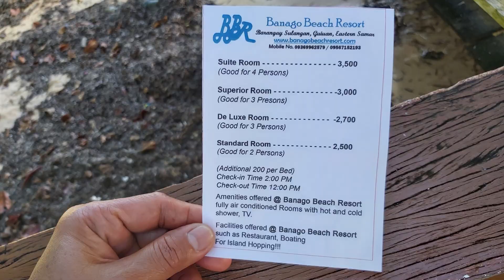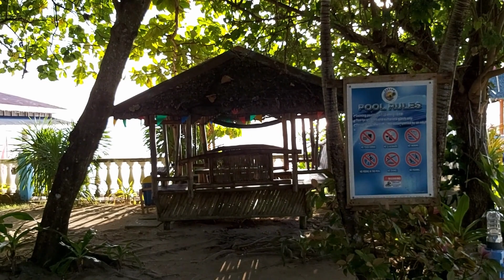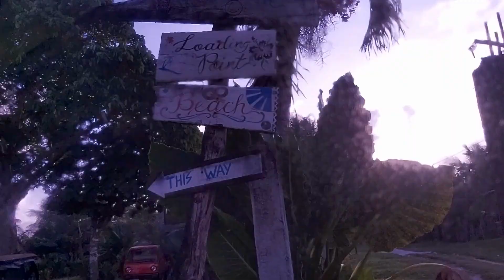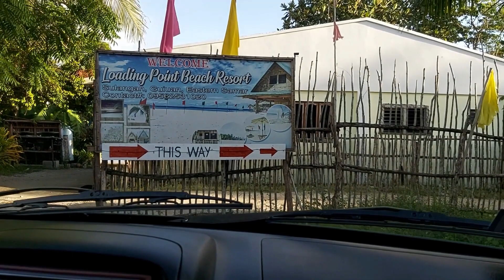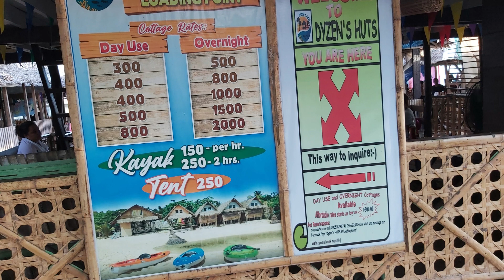MOMZIEFLOR Travel Local and International-GUIUAN 2022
SULANGAN BEACH LOCATED @ GUIUAN EASTERN SAMAR PHILIPPINES